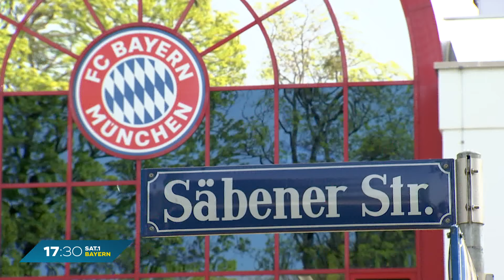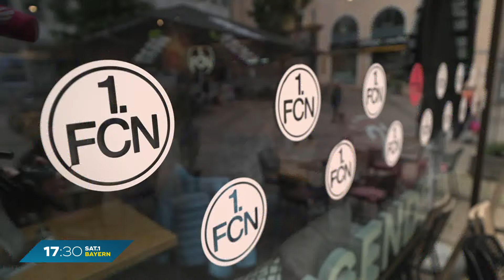Fußball-Knaller in Nürnberg: Miroslav Klose wird neuer Club-Trainer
Der 1. FC Nürnberg hat einen neuen Trainer: Weltmeister Miroslav Klose. Beim FC Bayern war Klose auch immer wieder als Coach im Gespräch. Mehr zum Trainer-Coup des Clubs.